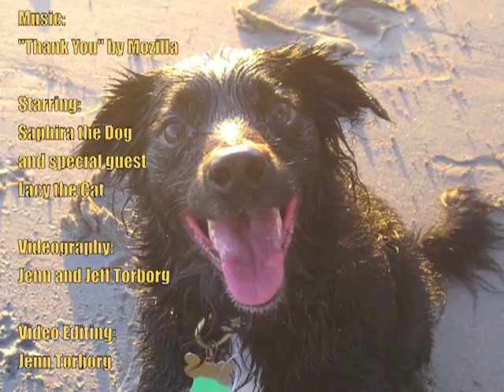Thank you by Mozella with lyrics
My students in digital arts will be creating music videos with lyrics, so I decided to make one, too.  Music is "Thank You" by Mozella.  The dog is our one and only tree-climbing, bouncy, goofball Saphira.